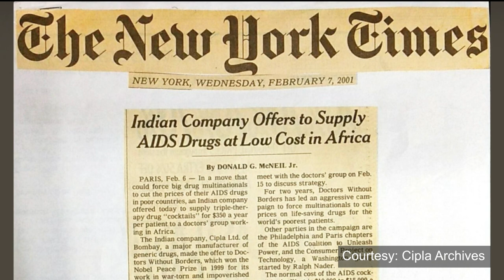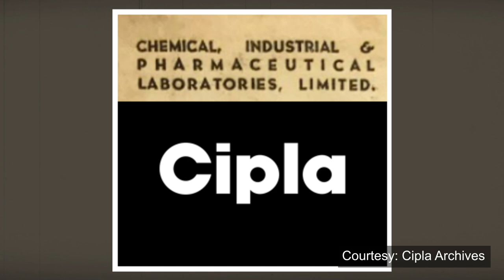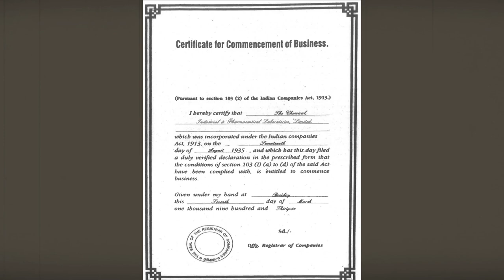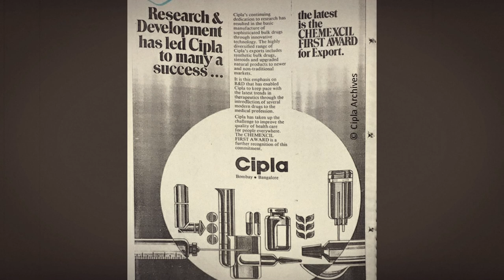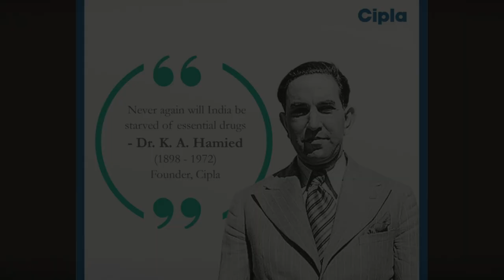CIPLA: Breaking The Monopoly of Big Pharma | Milestone | Khwaja Abdul Hamied | Yusuf Hameid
He wasn’t afraid of taking on Big Pharma to make life-saving medicines accessible to all. Starting with an anti-HIV drug that cost ‘less than a dollar a day’ 20 years ago, CIPLA’s Yusuf Hamied has scripted a rare and incredible story of a drug maker with a conscience

In February 2001, the New York Times published an article that shook the world. It reported that an Indian company was making a revolutionary anti-HIV drug ‘cocktail’ that would cost less than a dollar a day. The cost of the treatment then was about 12,000 dollars per patient, per year, and the company in question, Cipla, had brought it down to 350 dollars per patient per year.

A few months earlier, in September 2000, Cipla Chairman Yusuf Hamied, in his speech at the European Commission in Brussels had said:
“Friends, I represent the Third World. I represent the needs and aspirations of the Third World. I represent the capabilities of the Third World. And, above all, I represent an opportunity… We all have a responsibility to alleviate the suffering of millions of our fellowmen who are afflicted with HIV and AIDS.”

Cipla’s innovation broke the monopoly of the big pharmaceutical companies that had put AIDS drugs beyond the reach of the people who most needed them, and Yusuf Hamied became a global champion.

Cipla, which is today a multi-million dollar company, had humble beginnings.

In the early 1930s, chemist Khwaja Abdul Hamied from Aligarh launched a German restorative tonic called Okasa, in India. It became so popular that with the money he earned, he rented a bungalow in Bombay and set up a small laboratory there. He named it ‘The Chemical, Industrial & Pharmaceutical Laboratories’ which was shortened to Cipla later. It was registered as a public limited company in 1935, with an authorized capital of Rs 600,000.

Khwaja Hamied, who was an ardent follower of Mahatma Gandhi, wanted to make medicines accessible and affordable to all. During the second world war, in 1940, Cipla started supplying medicines to Burma and South-East Asian countries, and drugs for diarrhoea, dysentery and malaria went from India. Over the years, the laboratory grew by leaps and bounds, and post-Independence, in 1951, a foundation stone was laid for Cipla Research and Development block.

The company welcomed dignitaries like Mahatma Gandhi, Sardar Patel, Maulana Azad, SS Bhatnagar and CV Raman, and shared their vision of making India self-sufficient in healthcare.
In 1961, Khwaja Hamied’s son Yusuf joined the company after returning to India with a PhD degree in Chemistry from the University of Cambridge. He headed the company for 52 years. Under him, new laboratories and manufacturing plants were set up and in 1968, Cipla’s turnover crossed the 1 crore mark for the first time.
In the 1950s and 60s, multinational companies dominated the pharma industry and had monopolistic control over the domestic market. To change that trend, Cipla along with others lobbied to change the existing Patent Law of 1911. Yusuf believed that a country as densely populated as India simply could not afford the high prices of drugs that resulted from monopolies.
These efforts culminated in the enactment of the Patents Act 1970, which allowed medicines to be copied even if they were under international patent, as long as the process was not the same. The law transformed the Indian pharmaceutical industry, enabling Cipla and other companies to grow by manufacturing generic drugs.

Cipla, one of the oldest pharma companies in India, has emerged as a global leader. But it has always maintained that its story has never been only about making medicines, but also about making a difference to the lives of the patients they serve.